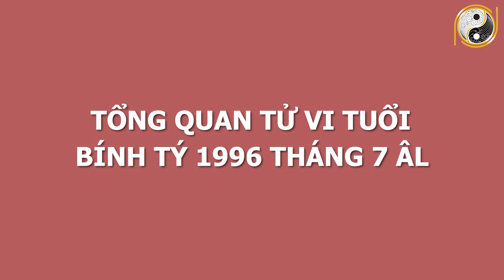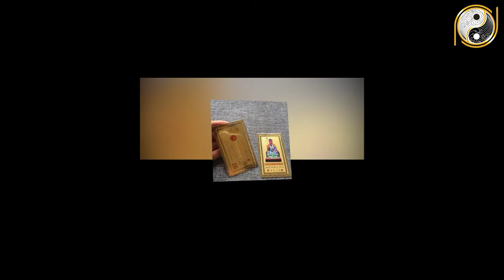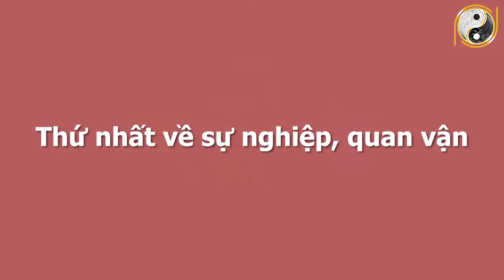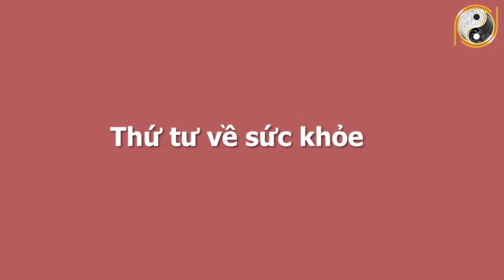Xem Tử Vi Tháng 7 Âm Lịch Tuổi Bính Tý 1996 GIÀU CÓ KHỦNG KHIẾP, Vận May Liên Tiếp, 100 Tỷ Cầm Tay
01. Linh phù giải hạn
02. Hồ lô hóa giải Ngũ Hoàng
03. Mai Hoa Phú Quý
04. Gương bát quái tinh cầu
05. Kim bài thái tuế 2023
06. Vòng tam hợp Dần Ngọ Tuất
07. Vòng tam hợp Thân Tý Thìn
08. Vòng tam hợp Hợi Mão Mùi
09. Vòng Tam Hợp Tỵ Dậu Sửu
10. Bát bảo tâm kinh
11. Minh Quang pháp bảo cầu
12. Minh Quang pháp bảo lục giác
13. Tỳ Hưu Lộc Tài (Đồng)
14. Tỳ Hưu Khai Vận ( Bạch Ngọc)
15. Bách Niên Tụ Tài ( tụ tài lộc)
16. Song long ngọc ấn ( ấn thăng quan)
17. Kim bài ngũ Lộ Thần Tài
18. Hồ lô bình an ( treo xe)
19. Móc khóa văn xương
20. Ống bút văn xương gỗ đào
21. Bút văn xương gỗ đào
22. Bút văn xương gỗ đào nhỏ
23. Hoa mai kim tiền ( mạ vàng )
24. Các vật phẩm phong thủy khác Xem Tử Vi Tháng 7 Âm Lịch Tuổi Bính Tý 1996 GIÀU CÓ KHỦNG KHIẾP, Vận May Liên Tiếp, 100 Tỷ Cầm Tay.
 Quý vị thân mến, những người sinh năm Bính Tý thường có tính cách lạc quan, vui vẻ, dù trong hoàn cảnh khó khăn nào tuổi Bính Tý không hề nao núng hay chùn bước. Họ luôn đấu tranh cho cuộc sống của mình, đồng thời cũng rất nhạy cảm, trực giác tốt, trí tưởng tượng phong phú. Đôi khi, họ có thể soi mói, hay phàn nàn và khó tính. Thường họ yêu tiền và cũng giỏi kiếm tiền. Ngay bây giờ, xin mời quý vị cùng theo dõi bài phân tích để biết được tại sao bạn lại là một trong số ít con giáp gặp may mắn trong tháng này.